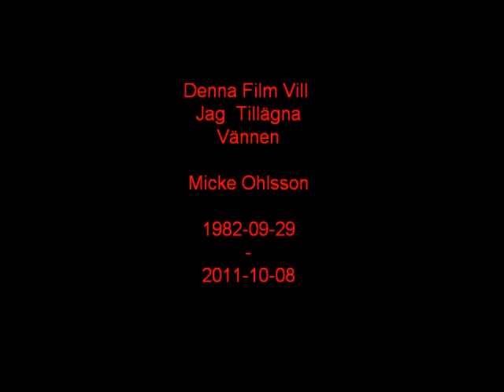Micke "Maskin" Ohlsson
En minnesfilm till min vän som omkom i en olycka vi var med i 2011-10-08